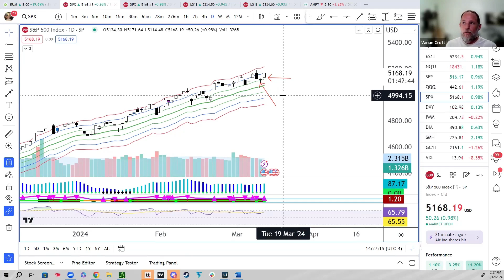Double Diagonal Mastery: Varian's Live SPX Trade Breakdown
Join Varian Croft as he takes you through a detailed review of his latest double diagonal trade on the SPX. Discover the strategies, insights, and decisions behind this successful trade. Whether you're new to double diagonal strategies or looking to refine your skills, this video offers valuable lessons from the trading floor to you. Learn how to analyze market conditions, set up trades, and adjust strategies for optimal success. Don't miss out on these expert insights — watch now and elevate your trading game!"

Share your thoughts and questions in the comments below, and let's continue to grow our trading community together.

Try out our Trade Room Memberships for Free!

👉Down2Trade is an online education and trading community designed to benefit traders of all levels. Whether you've been investing for 20 years or have never made a single trade, there is something for you here. We provide free education on the skill sets necessary to become a successful Options Trader!!! If you're looking for more...we also have LIVE Trade Rooms where you can interact with other traders as well as watch and listen as our moderators make trades. live. in real-time. no gimics. no delayed videos. just real honest trades! Let's Get Down 2 Trading!!!

***Chart provided by TradingView.
***Back-testing software provided by Option Omega.

The information contained in, or provided through our website, our trade rooms, chat rooms, products, or courses, viewed on our website or through a third-party's website, is solely for educational purposes, and does not constitute investment advice. The risk of trading in securities markets can be substantial.

Down2Trade traders and employees will NEVER manage or offer to manage a customer's or individual’s options, stocks, currencies, futures, or any financial markets or securities account. If someone claiming to represent or be associated with Down2Trade solicits you for money or offers to manage your trading account, do not provide any personal information and contact us immediately.